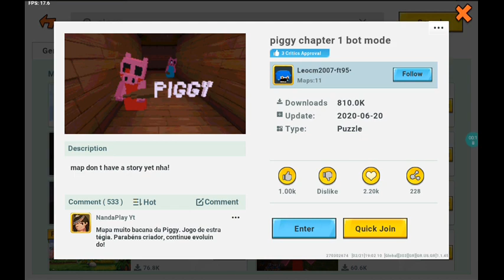escaping piggy in miniwolrd